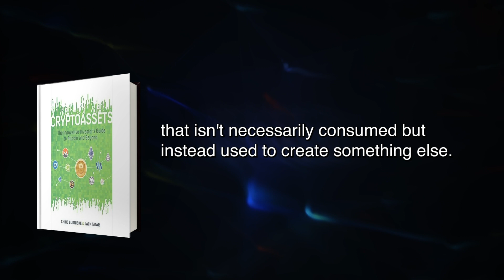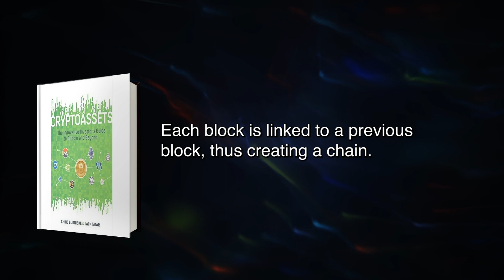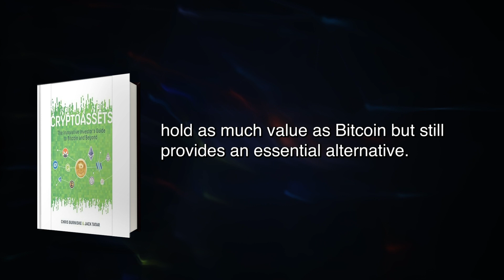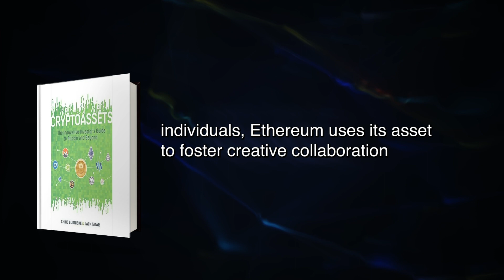Cryptoassets Summary in English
FREE book summary of Cryptoassets by Chris Burniske, Jack Tatar
As more people use cryptocurrency, the value of these assets will increase like stock shares, the value of a cryptocurrency depends on supply and demand, but cryptocurrencies have additional variables that can affect their price.Bitcoin, for example, is classed as an intangible/transformable asset, an asset that isn't necessarily consumed but instead used to create something else.Cryptocurrencies are volatile assets because they’re tethered to a software system rather than an actual commodity like gold or oil. In the case of Bitcoin, the value of that underlying software is reflected through market demand for the coins themselves.In the same vein as gold and other precious metals, some are using cryptocurrencies to guard against the uncertainty of a volatile market. They buy tokens, hoping that the value will appreciate over time.Bitcoin is a cryptocurrency that is based on a distributed ledger technology (DLT), also called blockchain. As a result, it is decentralized, securing transactions and establishing trust among parties who do not know each other.